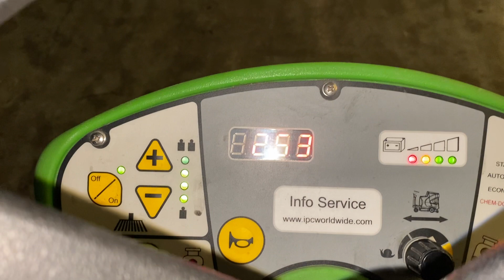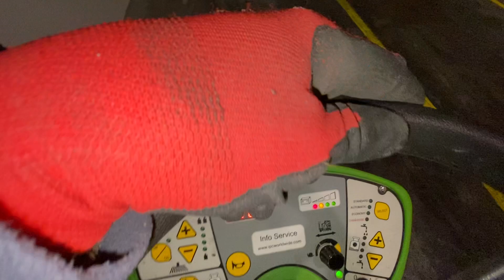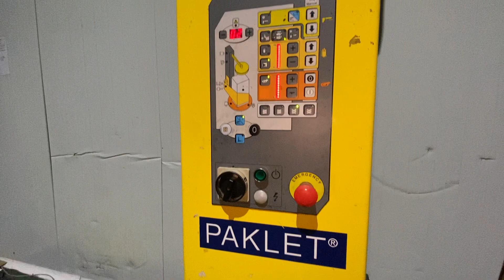Todo con mi mano ✋.ganar dinero en una fabrica.que hago en mi tiempo libre.todo para la familia.